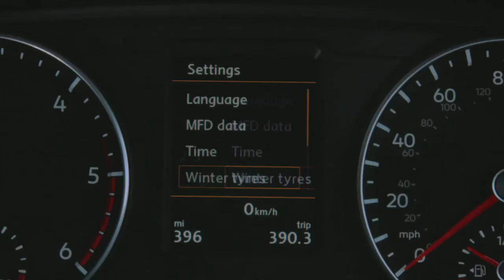Volkswagen Amarok Montage